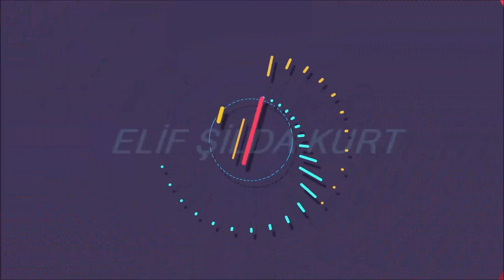Toka aksesuarı /toka yapımı /keçe toka /dıy /kendin yap / do it yourself